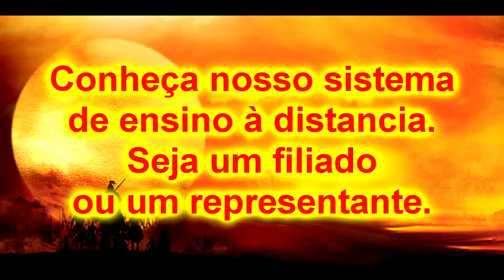Siam Ishi ryu Jujutsu e Muay Boran COMBOS 3